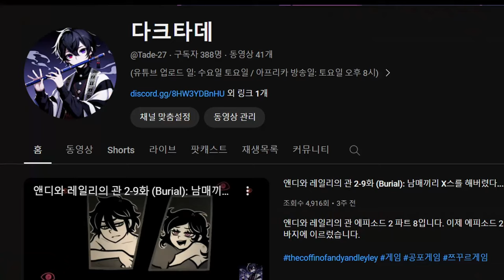앤디와 레일리의 관: 당신의 최애 캐릭터는?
당신의 최애캐는 누구?

유튜브 업로드 문제로 20분에 올렸습니다.